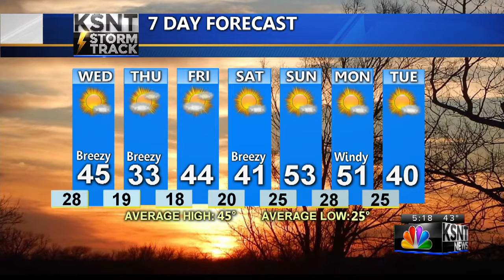Tuesday PM Weather Update